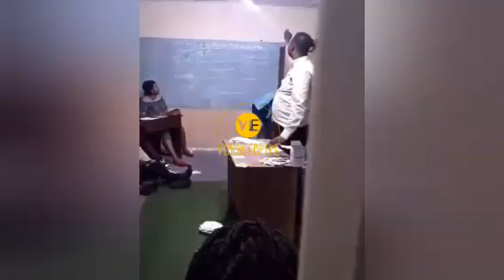NGIBI 🚨 IBIVUYE MU MATORA MURI CONGO|. TSHISEKEDI ARATSINZE ARAHITA ATANGIZA INTAMBARA KU RWANDA?